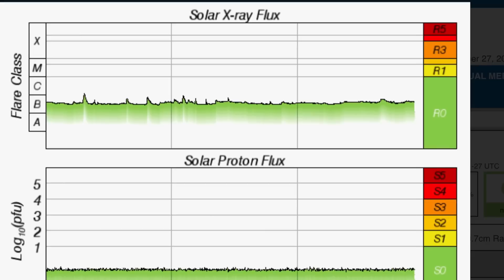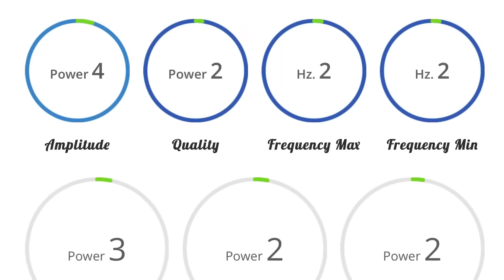U.S. EXTREME WEATHER / Rocky Mountains SNOWFALL / Earthquakes Easter Island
November 27, 2022

5 Day not so normal World Weather forecast. Plus a look at spaceweather for today.